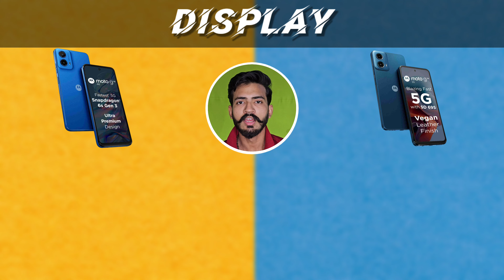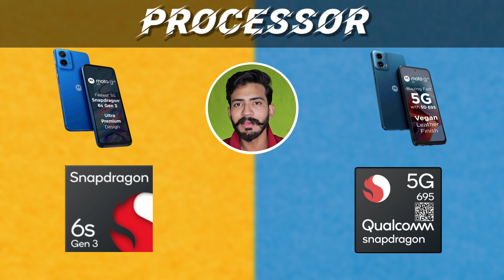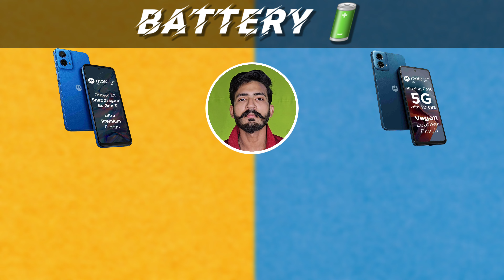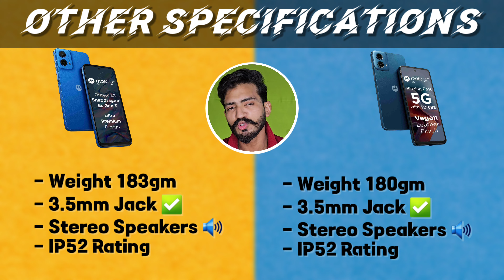Moto G45 vs Moto G34: Best Budget Phone Under ₹10,000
About this Video (Hindi) 👇
Dosto Motorola ka latest smartphone moto G45 india mein launch ho gaya hai. Aaj hum Moto G45 vs Moto G34 ka Company krne wale hain. Aaj hum dekhenge Budget segment mai kon sa phone best hai.

About this Video (English) 👇
Motorola recently launched the Moto G45 in India, shaking things up in the budget phone market. But how does it stack up against the existing Moto G34? Let's dive into a detailed comparison to help you decide which phone is the better fit for you.

Related Queries 👇
- 5g Smartphone under ₹10000
- Gaming Smartphone under ₹10000
- Budget 5g phone
- Moto g45 Comparison
- Moto G45 alternative
- Moto G34 comparison
- Moto g34 alternative
- Moto latest smartphone in india
- Moto upcoming Smartphone